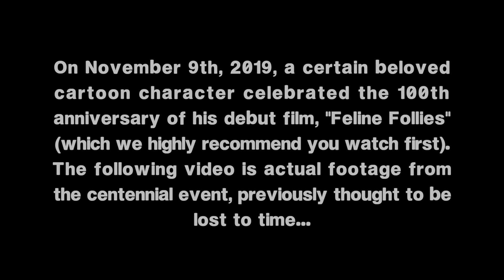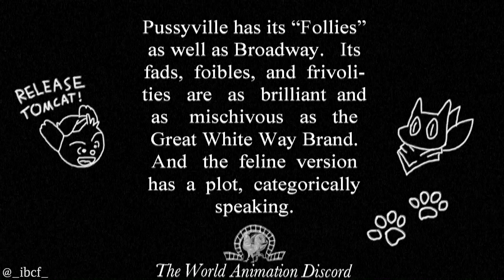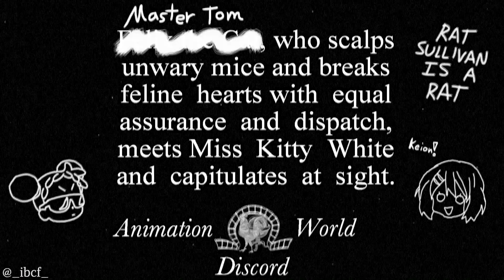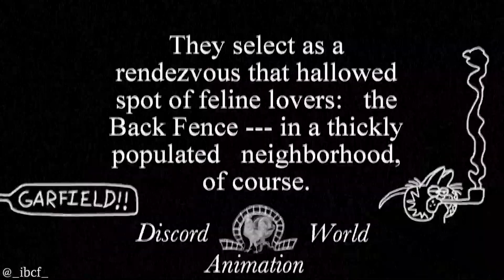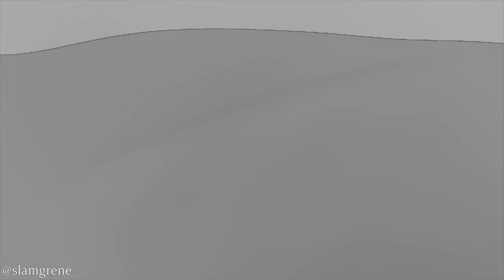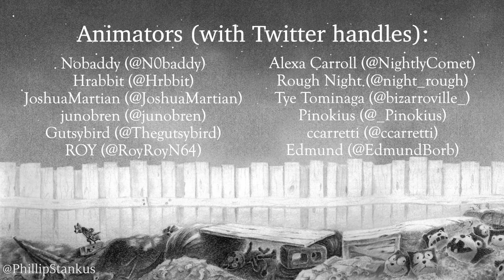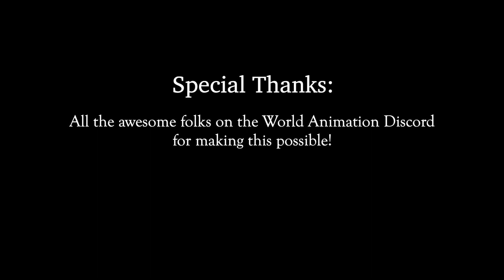The Felix the Cat Centennial Feline Follies Reanimated Experience